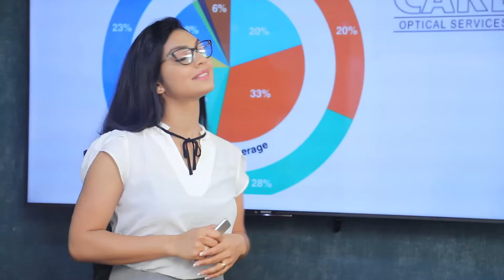ආදර වන්තයින්ගේ දිනය ළග නිසා හදවත ලකුණ ජනතාව අතරට ගියා | Breaking.lk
ආදර වන්තයින්ගේ දිනය ළග නිසා හදවත ලකුණ ජනතාව අතරට ගියා